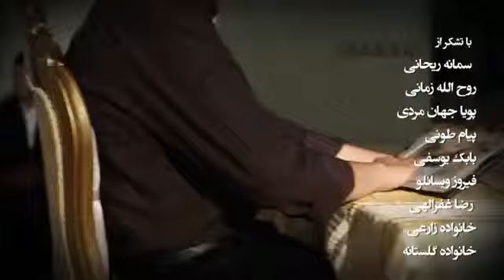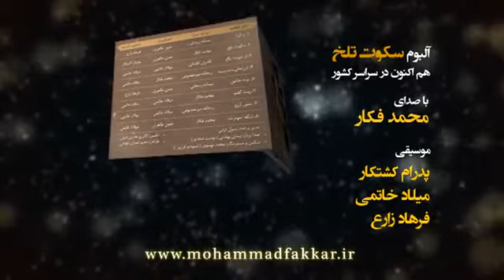Mohammad Fakkar Teaser Album Sokoot Talkh HDMp3Baran Com)